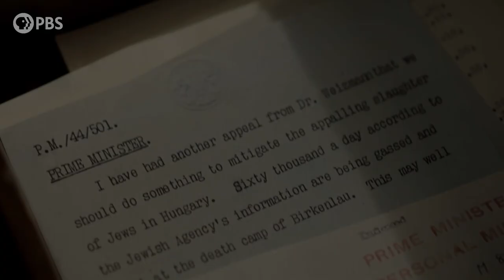Official Preview | Bombing Auschwitz | Secrets of the Dead | PBS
Join historians, survivors and experts as they consider one of the great moral dilemmas of the 20th century. Should the Allies have risked killing Auschwitz prisoners and bombed the camp to stop future atrocities? Premieres on Tue, Jan 21 at 9/8c.